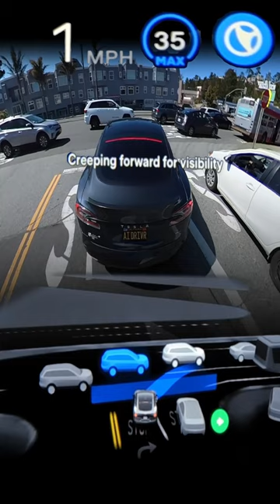Tesla FSD impatient during unprotected turn